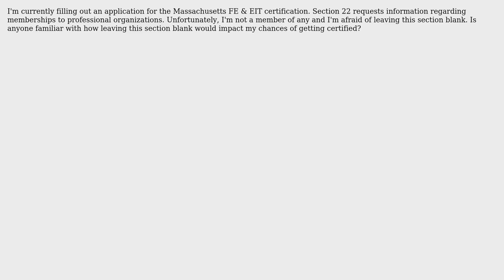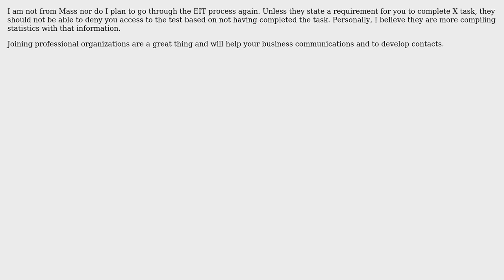Engineering: How difficult is attaining EIT certification?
With thanks & praise to God, and with thanks to the many people who have made this project possible! You are responsible for your own actions.